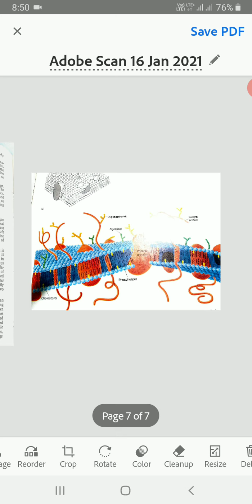B Sc Part I Zoology